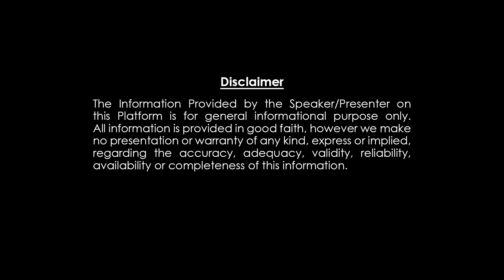వృషభరాశి భర్త వేరే అమ్మాయితో అక్రమసంబంధం తస్మాత్ జాగ్రత్త Vrushabarasi Tarotcard reading rasiphalalu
వృషభరాశి భర్త వేరే అమ్మాయితో అక్రమసంబంధం తస్మాత్ జాగ్రత్త VrushabarasiTarotcardreading rasiphalalu